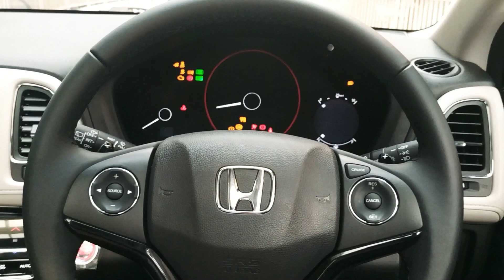NEW HONDA HR-V 1.8 PRESTIGE WITH SUNROOF PANORAMIC TERMEWAH DI KELASNYA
ALL NEW HONDA HRV 1.8 PRESTIGE | SUNROOF PANORAMIC

Halo salam kenal gue Roby :)

STUFF & THANGS :p
☬ Xiaomi Redmi Note 5 Pro

THANKS TO :
☬ Allah SWT.
☬ Prophet Muhammad SAW.
☬ My Lovely Parents.
☬ Honda Fatmawati All Crew.
☬ Mall Blok M.

BAIK LAH GUYS!
Nyalain juga loncengnya supaya update video terbaru dari gue.
TERIMA KASIH dan inget, lo berhak untuk...
B A H A G I A. :)

LOVE YAA'~ ^^

Buat kalian yang mau mobil ini parkir di halaman rumah bisa langsung hubungi dan pesan :